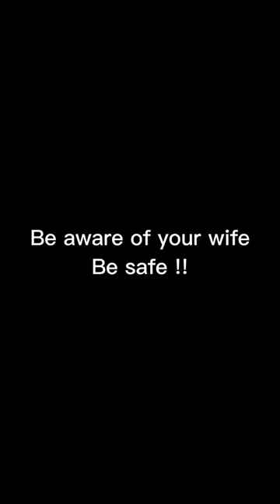Funny || Abhi Datta Tushar dada & Boudi